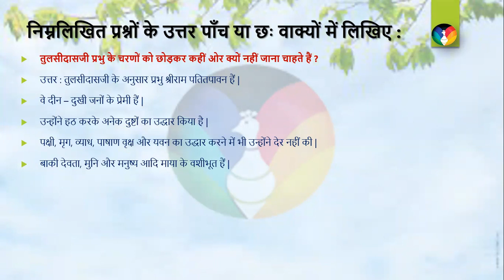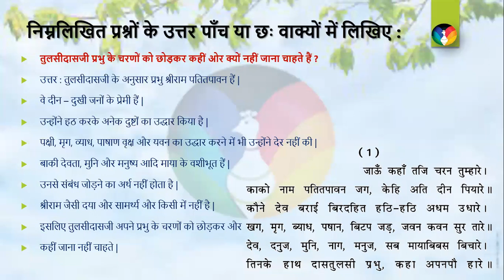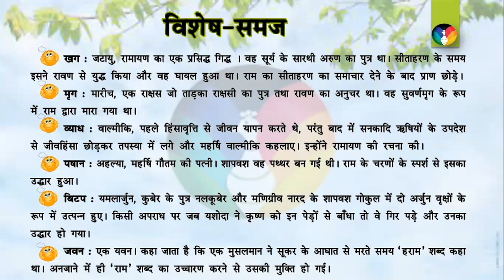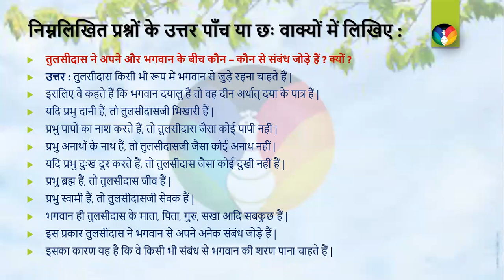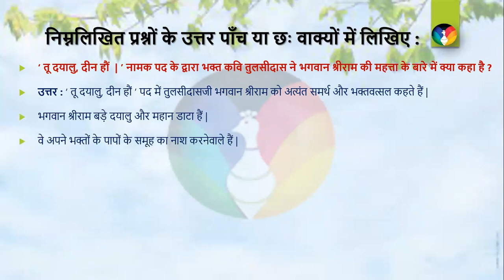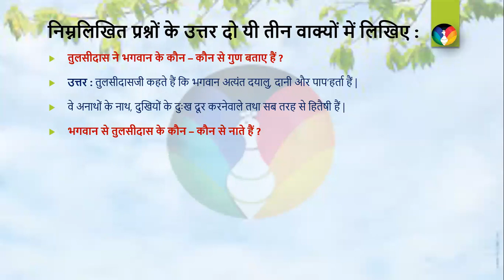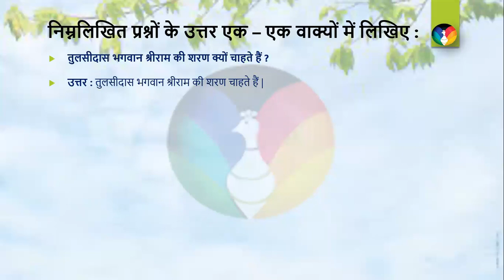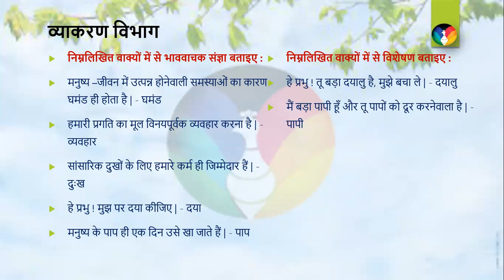tulsi ke pad | तुलसीदास के पद इन हिंदी | तुलसीदास के भक्ति पद | std 9 poem no 17